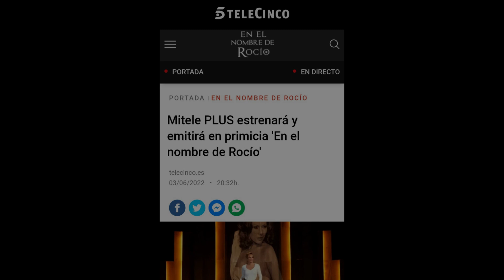EN EL NOMBRE DE ROCÍO, YA TIENE FECHA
La docuserie de Rocío Carrasco, "En el nombre de Rocío", ya tiene fecha de emisión.